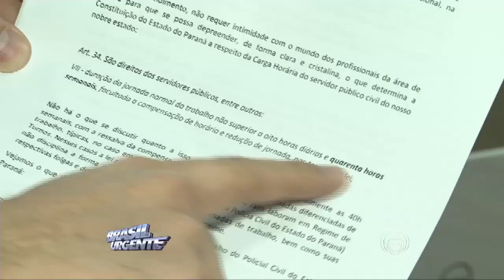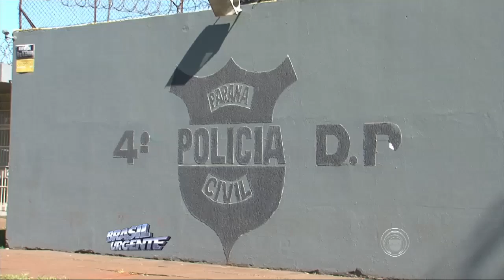Escrivã registra BO para ter o próprio direito a folga assegurado no Paraná